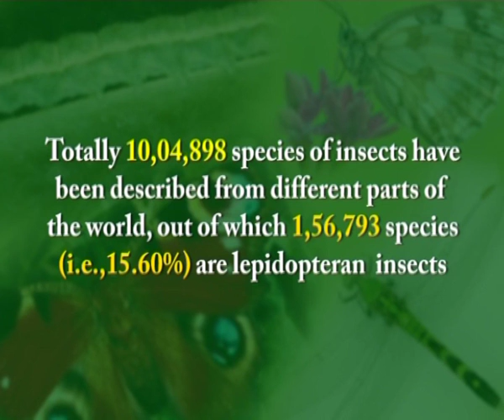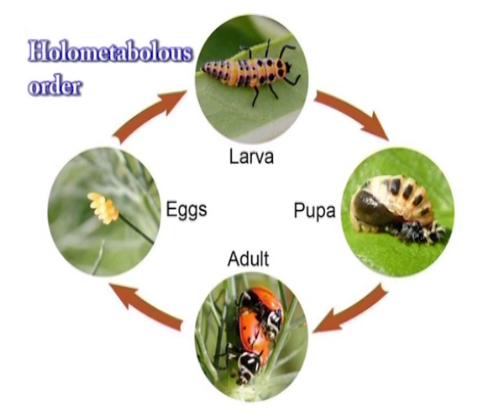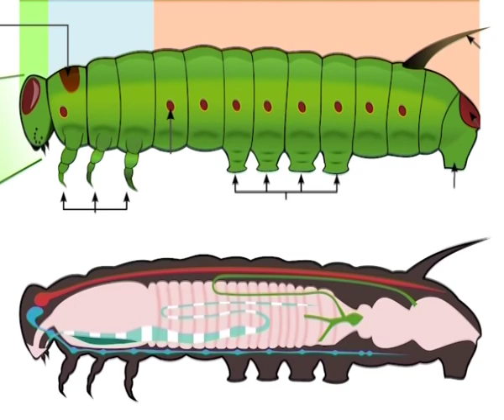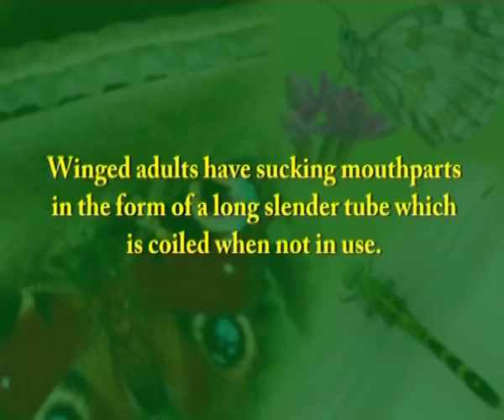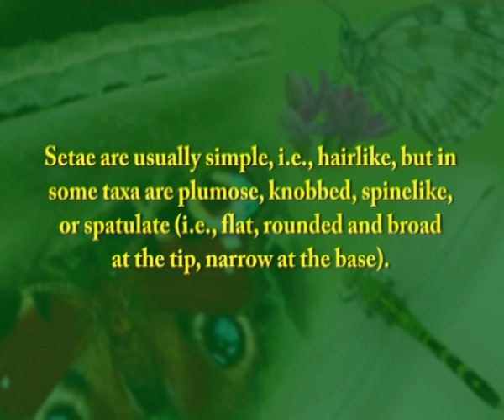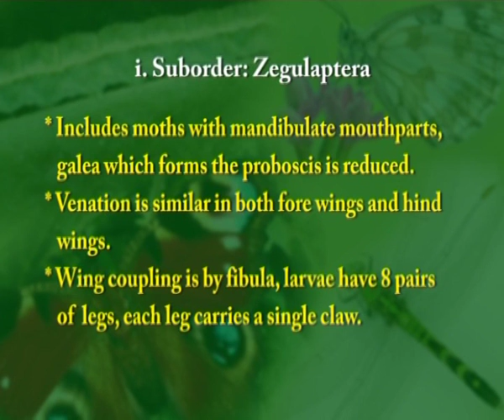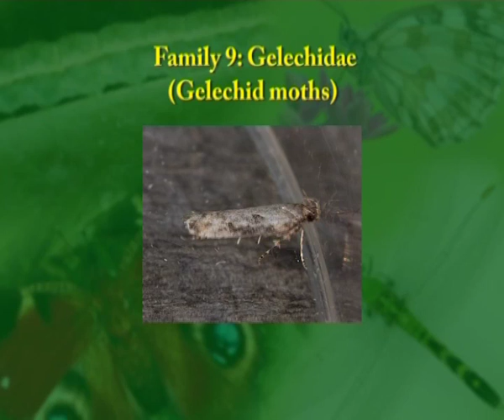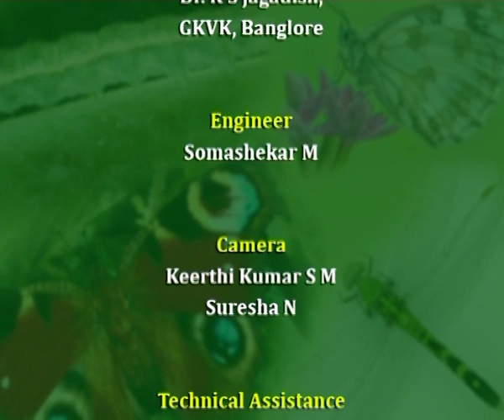Study of order Lepidoptera (Lepidoptera)